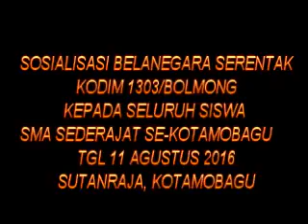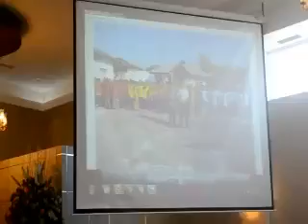Kodim 1303/Bolmong sosialisasi belanegara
Dandim 1303/BM memberikan sosialisasi belanegara nertempat di hotel sutanraja kotamobagu